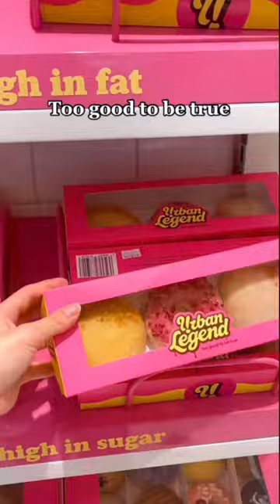Selfridges London x Urban Legend Doughnuts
Sali takes a trip to Selfridges London to check out Urban Legend doughnuts making their debut in the food hall.

Deliciously good with way less sugar and fat. In fact, the best thing about Urban Legend doughnuts isn't that they're healthier. It's that you can't tell.